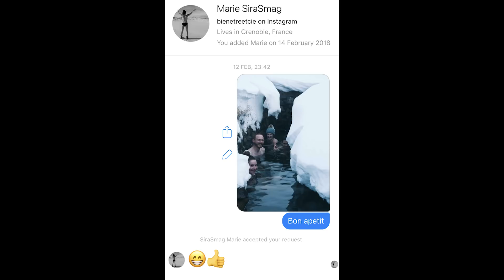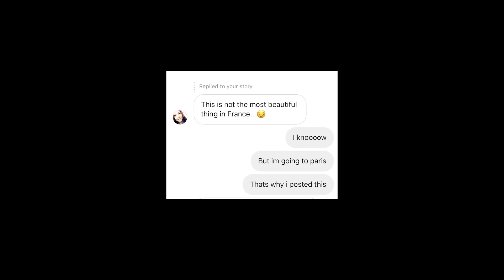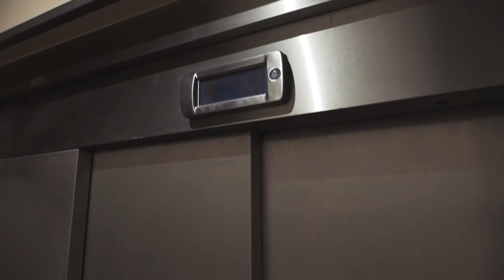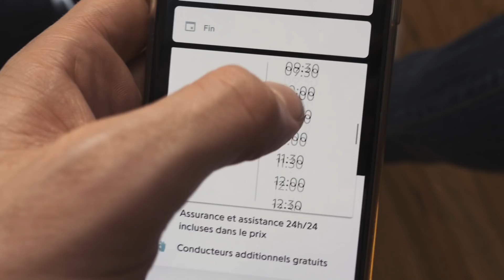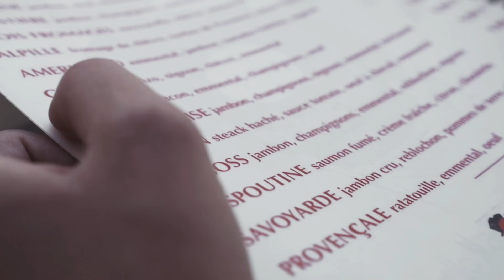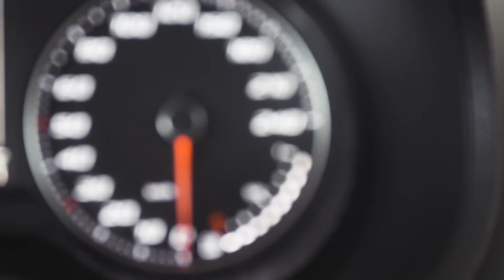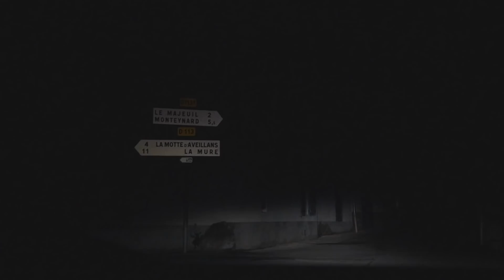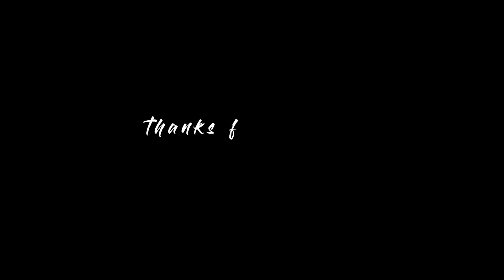NEVER UNDERESTIMATE A SMALL ACT OF KINDNESS - FRANCE TRAVEL VIDEO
From France With Love - a film by davidoddgeirs

Thanks to everyone else involved. One Love

Songs:

Gin Wigmore - Willing To Die ft. Suffa Logic

Jacqueline Taïeb  - Le Coeur Au Bout Des Doigts avec paroles 1968

Nightcore - Lemaitre - Closer ft. Jennie A. (HDM-Remix)

LP - When Were High (Ossian Remix)

Halsey - Alone ft. Stefflon Don (Calvin Harris Remix)